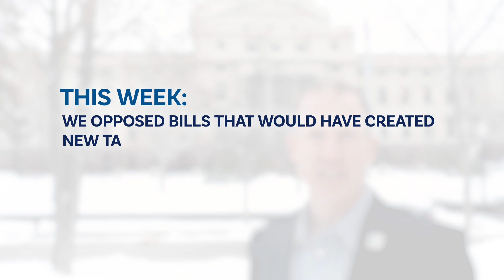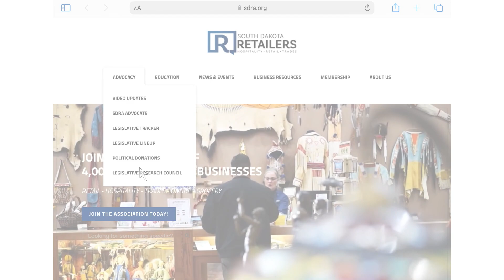South Dakota Legislative Session Update | January 20, 2023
We've wrapped up the second week of the South Dakota Legislative Session, and we've been keeping busy advocating on behalf of members.

In the video below, Executive Director Nathan Sanderson shares insights on the second week and touches on bills the South Dakota Retailers Association is tracking.

and click on the Advocacy tab!